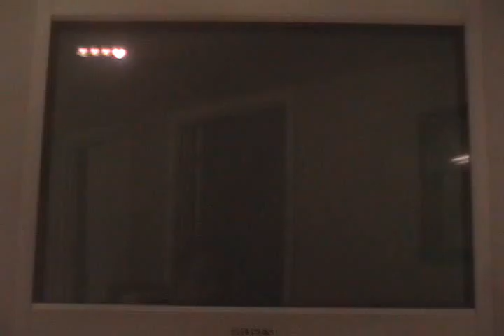let's play (zelda) twilight princess part 13 "BOSS: Diababa/Isn't asid illegal"